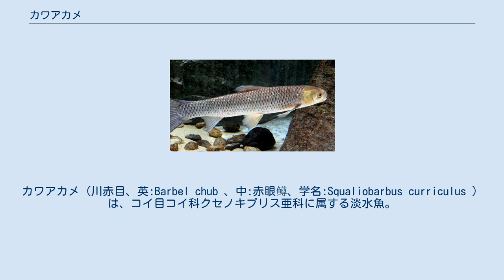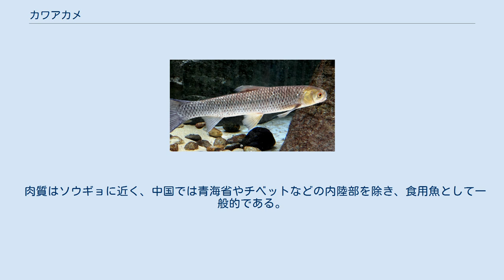カワアカメ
カワアカメ（川赤目、英:Barbel chub 、中:赤眼鳟、学名:Squaliobarbus curriculus ）は、コイ目コイ科クセノキプリス亜科に属する淡水魚。
カワアカメ属 Squaliobarbus は単型である。
分子系統解析によってガンユイ Elopichthys bambusa と近縁であることが判明した。
 和名と中国名は、目の虹彩部分が鮮やかな赤色であることに由来する。
スズキ目のアカメとは無関係である。
 ロシア(アムール川水系)から中華人民共和国、朝鮮半島、ベトナムにかけて分布する。
 体形は細長くやや側偏し、ソウギョに似る。
体の背面は緑灰色、下面は銀白色。
各鰭は淡灰色で、胸鰭と腹鰭は黄色みを帯びる。
頭部は全体的に強い金色光沢を有し、横に幅広い。
口角部に1対のごく短い口ひげがある。
鱗は黒色に縁取られ、体表面に重なって網目状の模様を作る。
 流れの緩やかな大河川や湖沼に生息する。
底層を単独で遊泳し、藻類や水草などの植物質を中心に水生昆虫、貝類、小魚なども食べる雑食性である。
生後2年で性成熟に達する。
繁殖期は5月~8月で、群れをなして支流に遡上し、岸辺の水生植物帯で産卵する。
 肉質はソウギョに近く、中国では青海省やチベットなどの内陸部を除き、食用魚として一般的である。